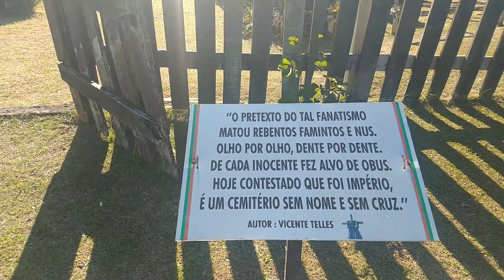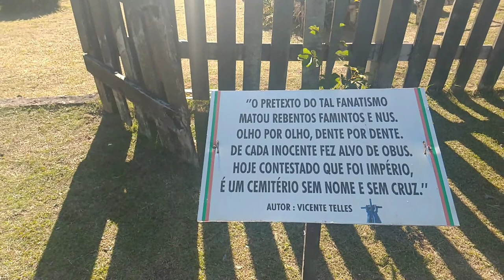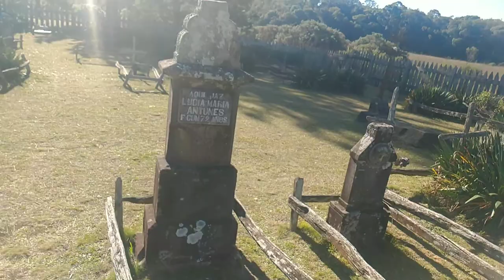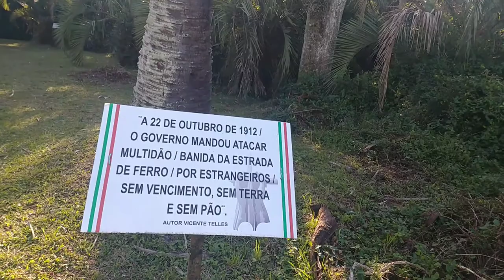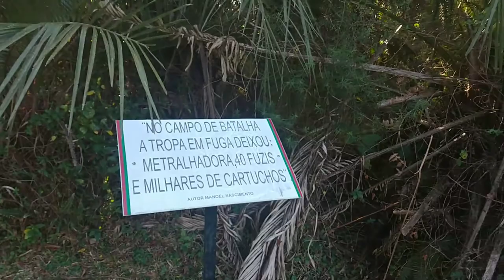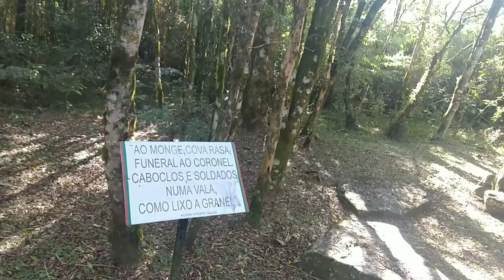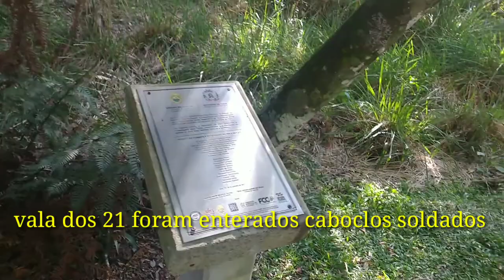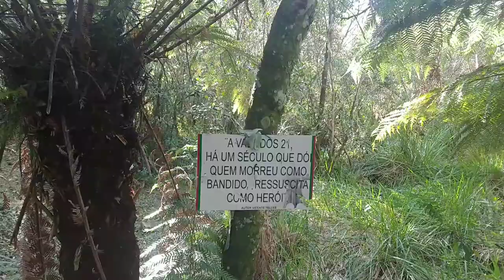Cemitério do contestado - sítio arqueológico | Irani sc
A Guerra do Contestado foi um conflito armado que envolveu posseiros e pequenos proprietários de terras, de um lado, e representantes dos poderes estadual e federal brasileiro, de outro, entre outubro de 1912 e agosto de 1916, numa região rica em erva-mate e madeira, disputada pelos estados do Paraná e de Santa Catarina.[1] A região, marcada por muitos conflitos ligados a disputas de limites entre os dois estados, era conhecida como Contestado.

A desapropriação de uma faixa de terra, de aproximadamente 30 quilômetros de largura, que atravessava os estados do Paraná e de Santa Catarina, para a construção da Estrada de Ferro que ligaria São Paulo ao Rio Grande do Sul, provocou a expulsão dos posseiros da região e a falência de vários pequenos fazendeiros que viviam da extração da madeira. Ademais, concluída a construção da estrada, pela empresa norte-americana Brazil Railway Company, de propriedade de Percival Farquhar, que também era dono da madeireira Southern Brazil Lumber & Colonization Company, formou-se um significativo contingente de trabalhadores desocupados. Os problemas sociais, decorrentes principalmente da falta de regularização da posse de terras e da insatisfação da população hipossuficiente, numa região em que a presença do poder público era pífia, favoreceram o início do conflito. Entre os camponeses revoltados, o messianismo e o fanatismo religioso favoreceram a crença de que se tratava de uma guerra santa, o que exacerbou os ânimos para a luta, na qual cerca de 8 000 deles pereceram.